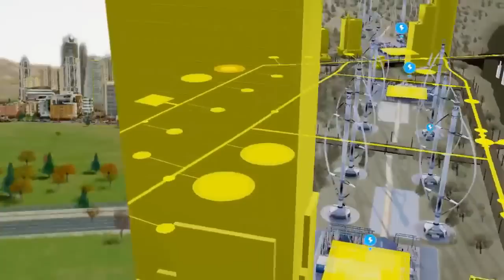6 JOGOS QUE SIMULAM A VIDA PARA ANDROID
Dessa vez vamos conferir 6 jogos que simulam a vida para android games de mundo aberto que simulam a nossa vida real a grande maioria deles é de graça e roda em celulares mais fracos.

-LISTA-
Youtubers Life
Drive To Grand City
Sim City Build It
Gangstar New Orleans
The Sims
Miami Crime Simulator 2